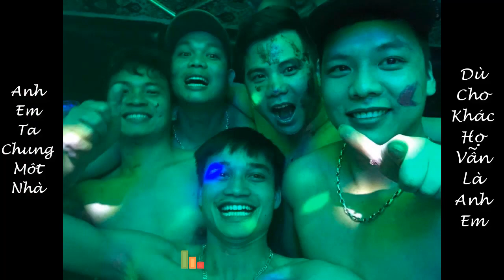Đời là thế thôi acoustic cover - Tình Anh Em - Náng Ga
Anh em náng ga tại Đập Khe Chung - Tào Sơn